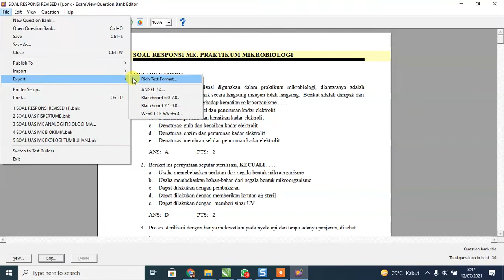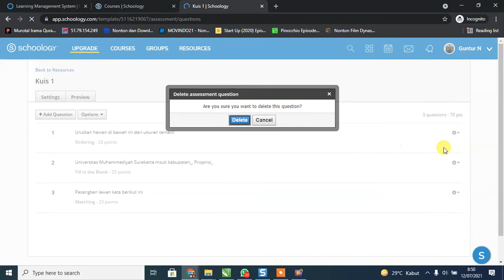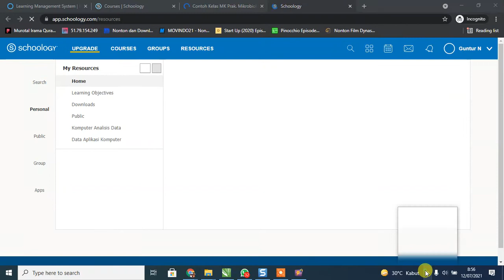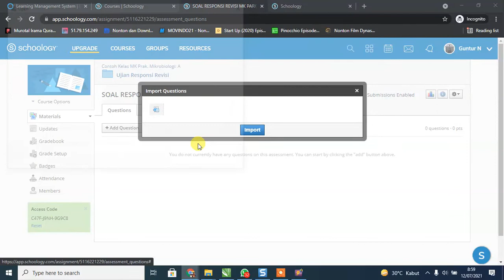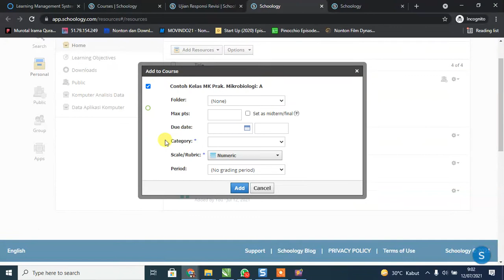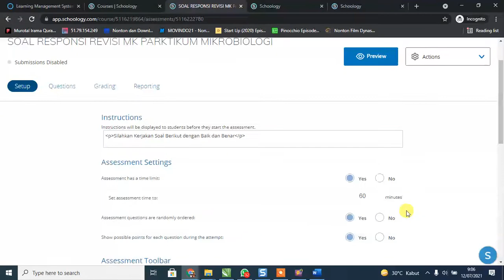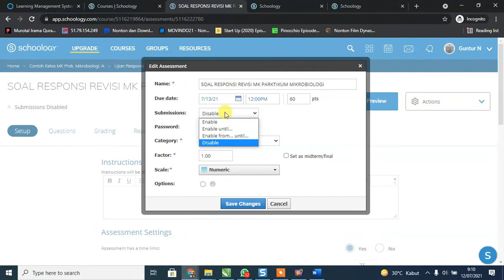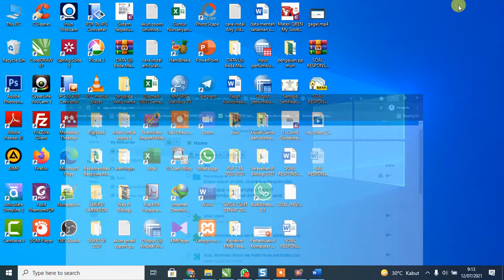TUTORIAL CARA IMPORT FILE BLACKBOARD KE SCHOOLOGY